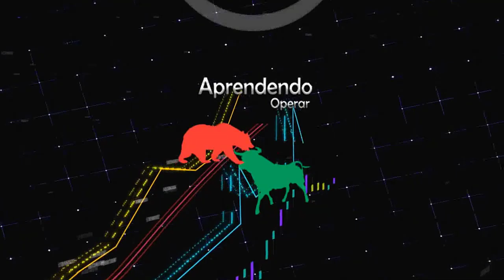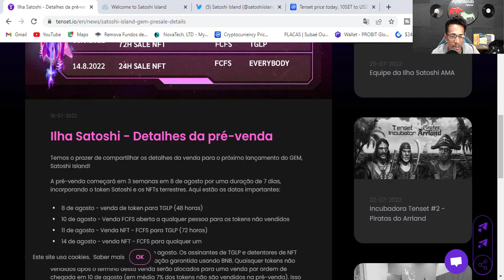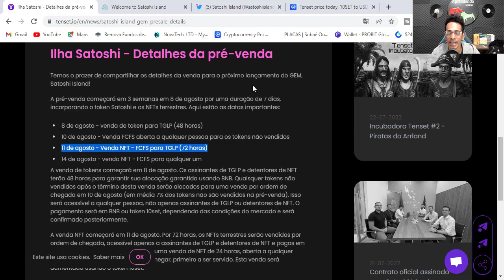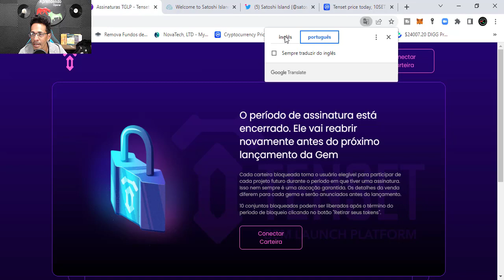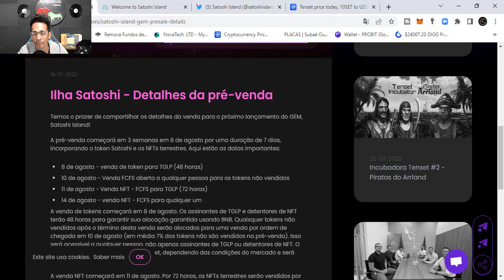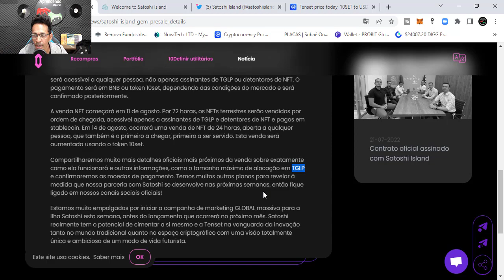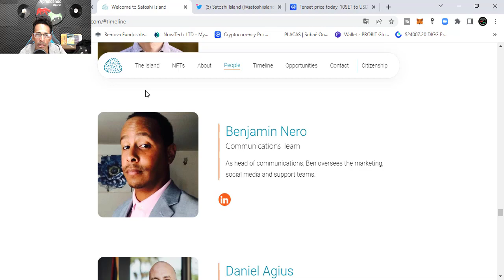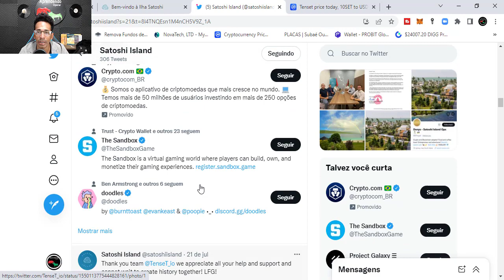O Maior LANÇAMENTO De PRÉ VENDA Nível Mundial Plataforma GRINGA Satoshi Sland Como COMPRAR Antes !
Ilha Satoshi - Detalhes da pré-venda Temos o prazer de compartilhar os detalhes da venda para o próximo lançamento do GEM, Satoshi Island! A pré-venda começará em 3 semanas em 8 de agosto por uma duração de 7 dias, incorporando o token Satoshi e os NFTs terrestres Aqui estão as datas importantes
8 de agosto - venda de token para TGLP (48 horas)
10 de agosto - Venda FCFS aberta a qualquer pessoa para os tokens não vendidos
11 de agosto - Venda NFT - FCFS para TGLP (72 horas)
14 de agosto - venda NFT - FCFS para qualquer um
A venda de tokens começará em 8 de agosto. Os assinantes de TGLP e detentores de NFT terão 48 horas para garantir sua alocação garantida usando BNB. Quaisquer tokens não vendidos após o término desta venda serão alocados para uma venda por ordem de chegada em 10 de agosto (em média 7% dos tokens não são vendidos na pré-venda). Isso será acessível a qualquer pessoa, não apenas assinantes de TGLP ou detentores de NFT. O pagamento será em BNB ou token 10set, dependendo das condições do mercado e será confirmado posteriormente.

A venda NFT começará em 11 de agosto. Por 72 horas, os NFTs terrestres serão vendidos por ordem de chegada, acessível apenas a assinantes de TGLP e detentores de NFT e pagos em stablecoin. Em 14 de agosto, ocorrerá uma venda de NFT de 24 horas, aberta a qualquer pessoa, que também é o primeiro a chegar, primeiro a ser servido. Esta venda será aumentada usando o token 10set.

Compartilharemos muito mais detalhes oficiais mais próximos da venda sobre exatamente como ela funcionará e outras informações, como o tamanho máximo de alocação em TGLP e confirmaremos as moedas de pagamento. Temos muitos outros planos para revelar à medida que nossa parceria com Satoshi se desenvolve nas próximas semanas, então fique ligado em nossos canais sociais oficiais!

Estamos muito empolgados por iniciar a campanha de marketing GLOBAL massiva para a Ilha Satoshi esta semana, antes do lançamento que ocorrerá no próximo mês. Satoshi realmente tem o potencial de cimentar a si mesmo e a Tenset na vanguarda da inovação tanto no mundo tradicional quanto no espaço criptográfico com uma visão totalmente única e ambiciosa de um modo de vida futurista.

1-⚠ Atenção: As análises deste canal são para fins de estudo e aprendizado. Não fazemos indicação de compra e venda ou recomendação de investimento. Só invista em ativos que você conheça profundamente e com valores que esteja disposto a perder.

2- LEMBRE-SE: Todo investimento tem um risco e nosso trabalho não é influenciar as pessoas para investimentos. A decisão depende de cada um! Assuma seus riscos!

3- Todos os nossos vídeos são opiniões estritamente pessoais. Por favor, certifique-se de fazer sua própria pesquisa. Nunca tome a opinião de uma pessoa para orientação financeira. Existem várias estratégias e nem todas se adaptam a todas as pessoas. Nossos vídeos NÃO SÃO conselhos financeiros